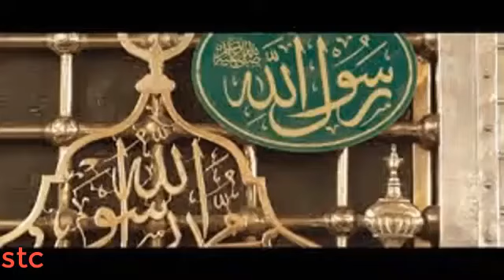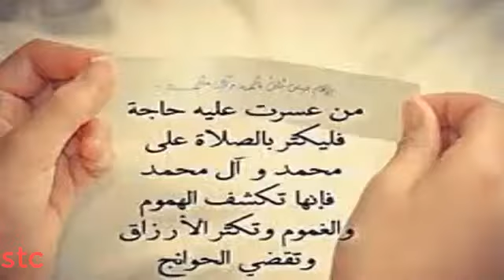ح4_نفسى أزور النبى؟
الله نولنا زيارة بيتك الحرام ومسجد رسولك صلى الله عليه وسلم.